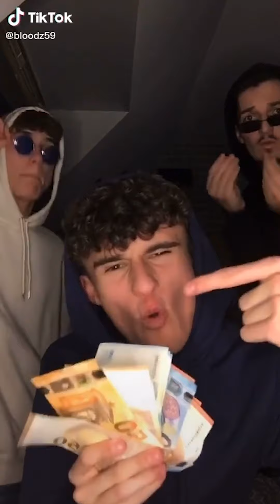Ninho - M.I.L.S 3 (BEST OF TIKTOK) 🎤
😎 Retrouvez les meilleurs compilations TikTok 🌟